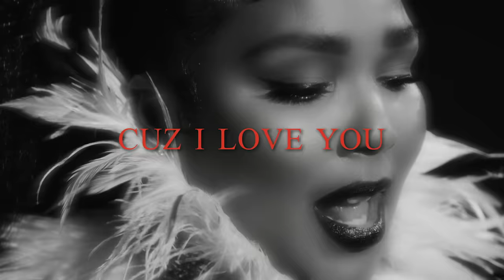Lizzo - Cuz I Love You (Official Video)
The official music video for Lizzo's "Cuz I Love You"
From the album 'Cuz I Love You' available now.

Director: Quinn Wilson
Executive Producer: Alli Maxwell
Producer: Jared Lundy
Director of Photography: Cristina Dunlap
Editor: Hao-Hung Chia // GOOD COMPANY

The official YouTube channel of Atlantic Records and Nice Life artist Lizzo.

Born in Houston and raised in Detroit, Lizzo adopted her moniker in 2011 and fronted Lizzo & the Larva Ink after moving to Minneapolis. Her work began to intertwine with the city's indie scene, allowing her to work with artists like Gayngs and Doomtree.

Since then, Lizzo has collaborated with a variety of creatives--Clean Bandit, Bastille, and Big Freedia, to name a few--and was named one of Forbes Magazine's 2018 "30 Under 30". Her top singles "Good As Hell" and "Truth Hurts" have gained over 34.5 million Spotify streams combined. In addition to headlining her own Good As Hell tour in 2017, Lizzo joined Haim on the Sister Sister Sister tour in 2018.